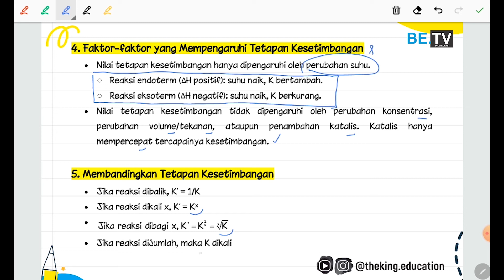KIMIA | Materi Part 2 - KESETIMBANGAN KIMIA | UTBK SBMPTN | SAINTEK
◼️ TOKO RESMI
   Shopee: